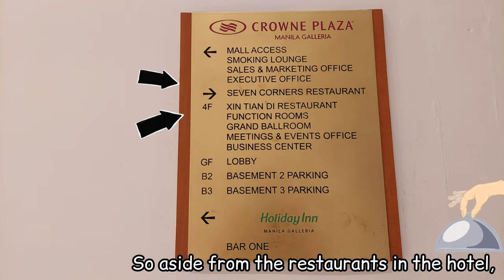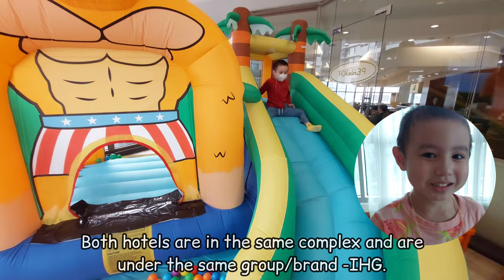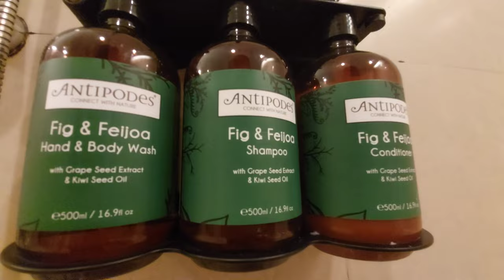👑 CROWNE PLAZA Hotel Staycation Pasig City, Philippines | Cherriblyme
(Always watch in 4K HD💕) Crowne Plaza is a 4.5 star hotel located in the heart of Pasig City, serving no-fuss comfort and luxury to all its guests. In the video, we'll show you the room we stayed in, as well as share rates and other related information.

Track: Oh My
Track by: Patrick Patrikios

Track: Like That
Track by: Anno Domini Beats